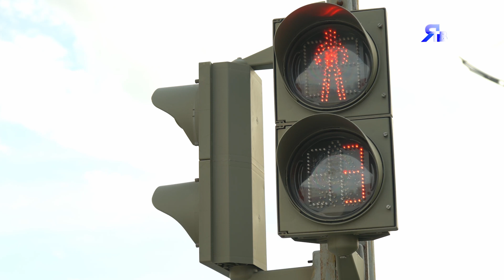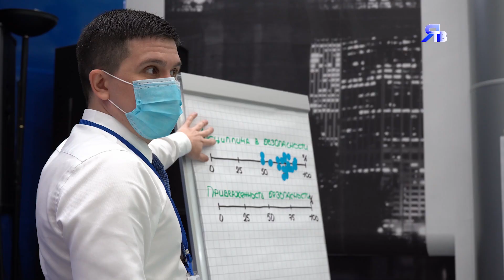БЕЗОПАСНОСТЬ КАК КУЛЬТУРА / Работники ГПУ продолжают приобщаться к проекту «Культура безопасности»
Сегодня каждый пятый работник «Газпром добыча Ямбург» прошёл тренинг «Культура и приверженность безопасности».  В идеале и в целях компании обучить этой жизненно важной дисциплине весь коллектив, а это более 11 тысяч человек. Круглый год приглашённые преподаватели и внутренние тренеры проводят занятия в Ямбурге, Новозаполярном и Новом Уренгое.  Каждую субботу августа в ямбургском клубе «Юность» оценивать риски, которые могут возникнуть на рабочем месте или в обычной жизни, предотвращать опасные действия и снижать вероятность потенциальных происшествий учатся работники Газопромыслового управления